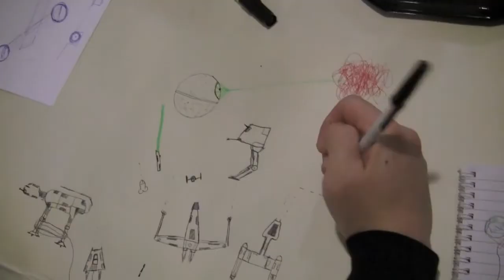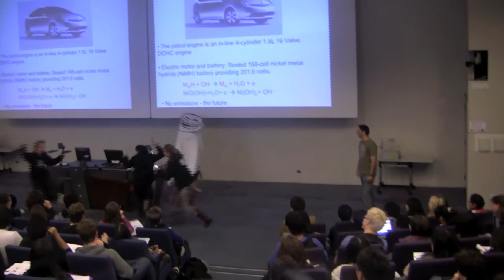Eng Donkeys 2011: Reflection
Prosh Week 2011